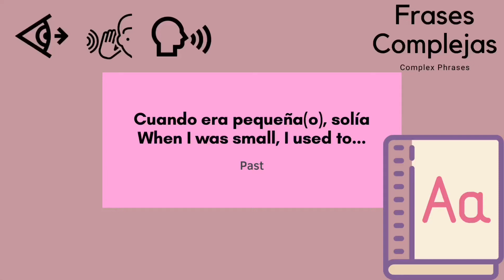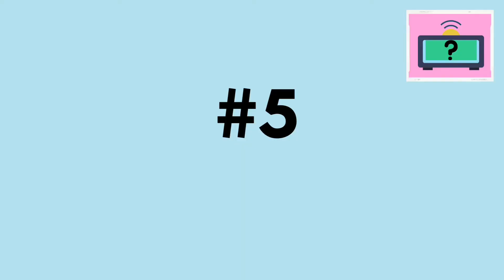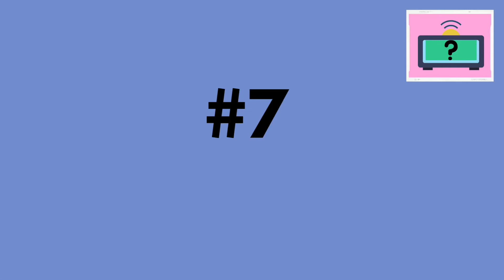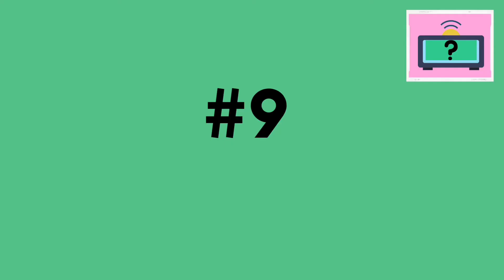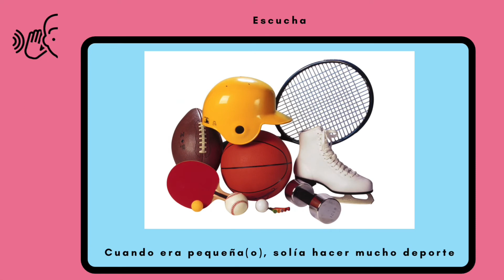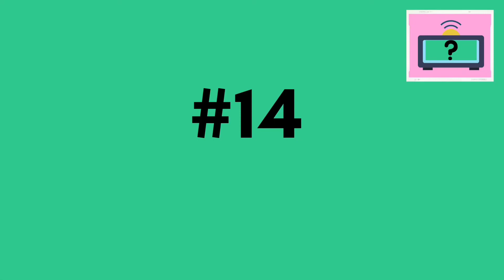Let’s Learn the Spanish Phrase ‘When I was small’ used in different Contexts (2) | Top GCSE grades